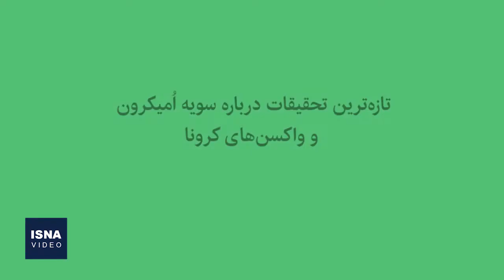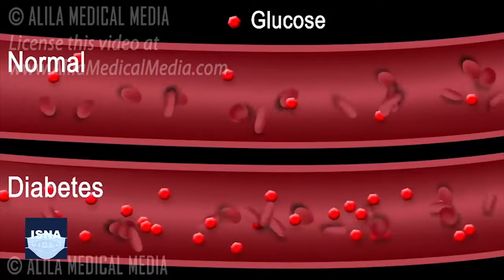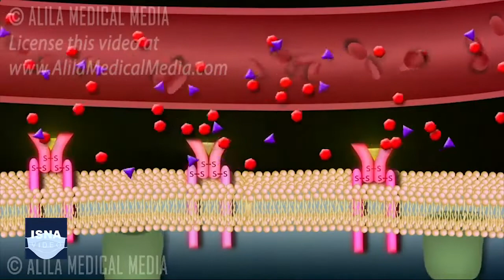از ساخت درخت مایع تا کشف حالت جدیدی از ماده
در این شماره از بسته اخبار علم و فناوری ایسنا، خبرهایی از تازه‌ترین تحقیقات درباره سویه اُمیکرون و واکسن‌های کرونا، استفاده از درخت مایع برای تولید اکسیژن خالص، اثبات فرضیه وجود حالت جدیدی از ماده و دو خبر دیگر را مرور می‌کنیم.